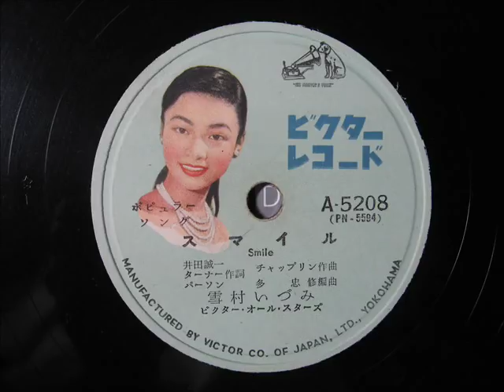Izumi Yukimura - SMILE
スマイル
唄：雪村いづみ
演奏：ビクター・オール・スターズ
編曲：多　忠修

録音：昭和30年

"SMILE"
Izumi Yukimura
Victor All-Stars
arr.by Tadaosa Ohno

rec.1955